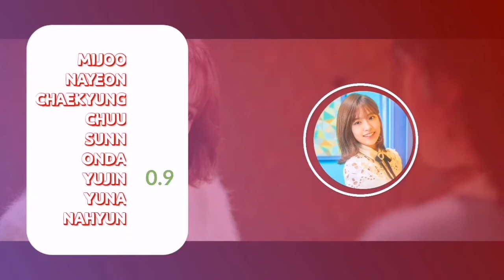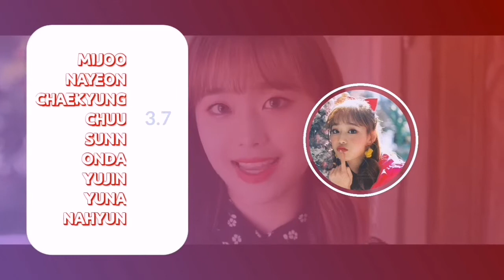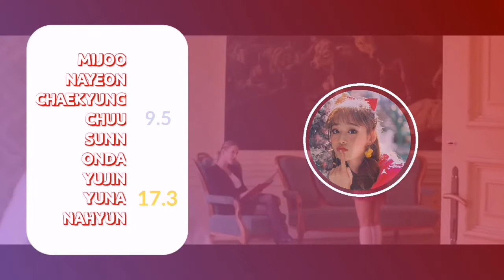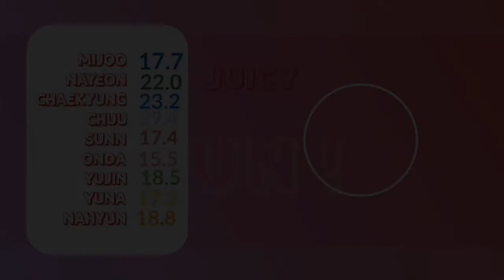[DEBUT] 흥미 진진한(Juicy) - 'FUN!' LINE DISTRIBUTION